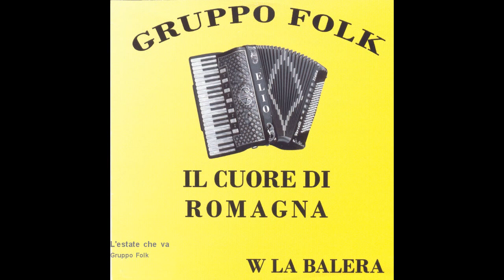Gruppo Folk - L'estate che va (valzer lento fisa)(accordion music)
CANALE DEDICATO ALLA PIU’ BELLA MUSICA DA BALLO